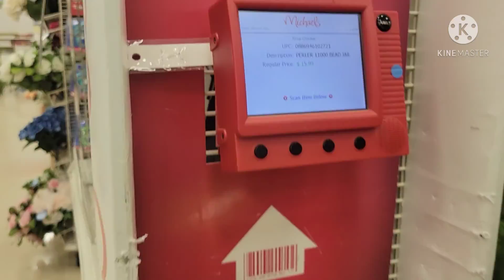Michaels Art & Craft Store Tour!